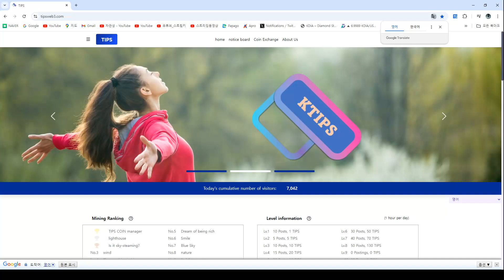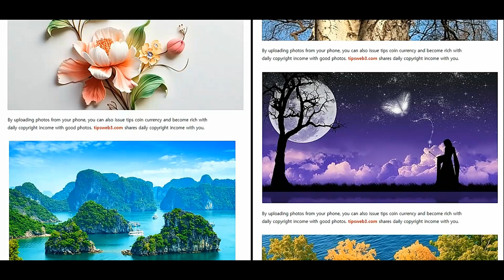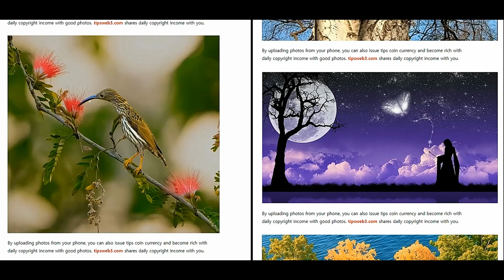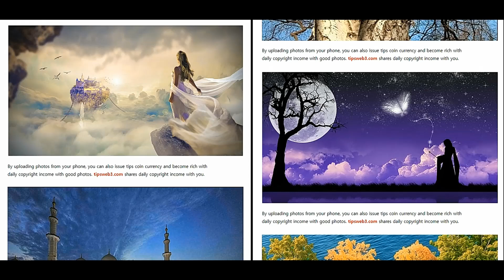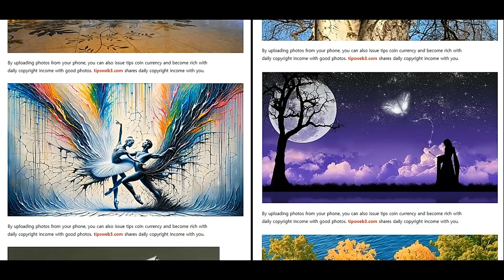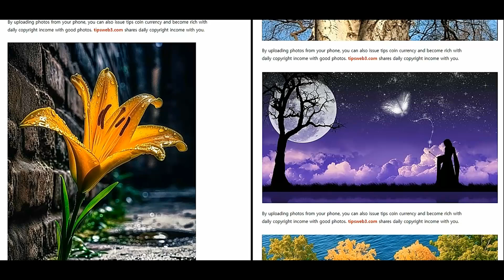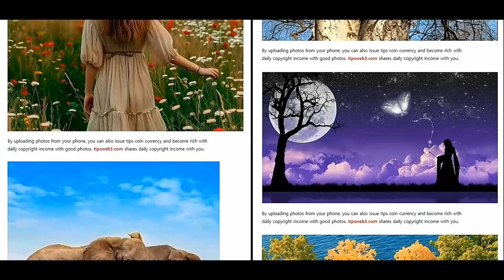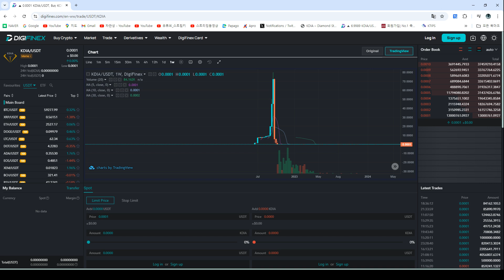God.Rich.Choice.世界人民#TIPS COIN招募全球50个国家的CEO